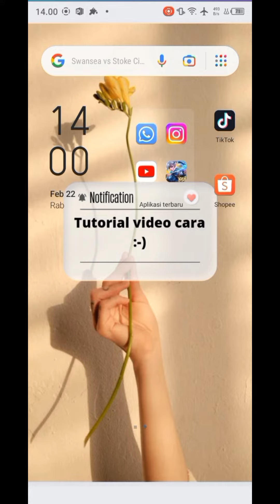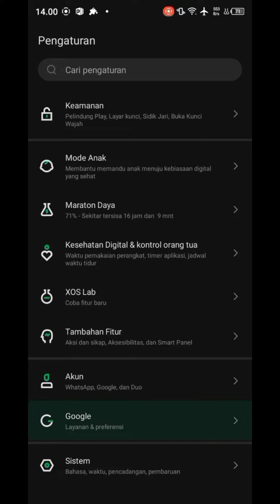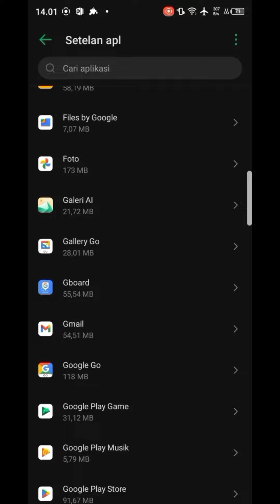Cara Menghilangkan Iklan Di Hp Android Yang Tiba tiba Muncul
Assalamualaikum disini saya akan membahas cara menghilangkan iklan yang tiba-tiba muncul di android
jadi caranya sangat mudah kalian tinggal simak video ini dan bisa dicoba